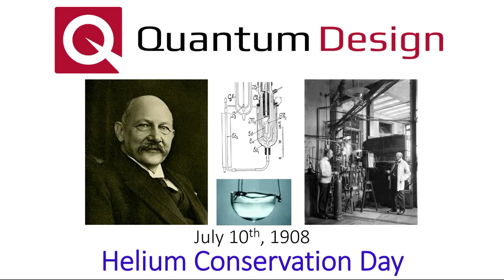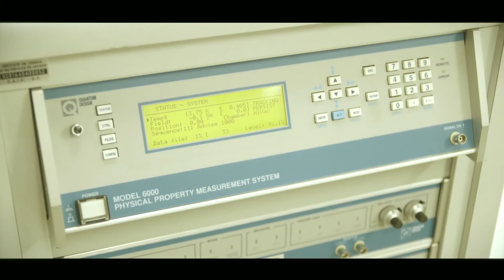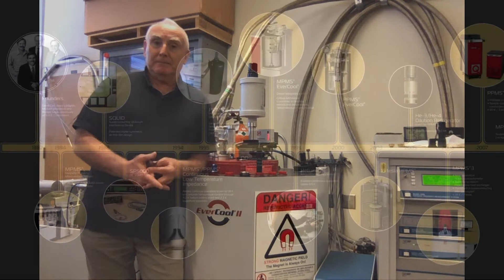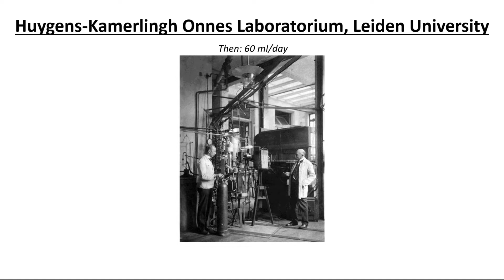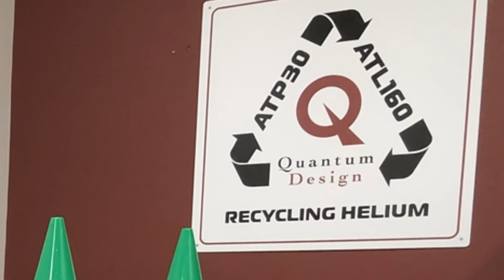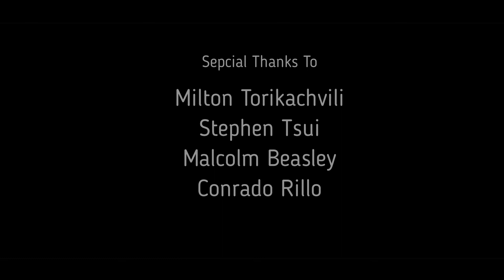Helium Conservation Day 2019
On July 10th, 1908 the Dutch physicist Heike Kamerlingh-Onnes first liquefied helium at Leiden University. He would then go on to discover superconductivity in 1911 and win the Physics Nobel Prize in 1913 for his discoveries.

In honor of Kamerlingh-Onnes's seminal work, and to bring further awareness toward helium conservation, Quantum Design would like to dedicate July 10th as "Helium Conservation Day."

This short webinar aims to highlight efforts not only from Quantum Design, but also from researchers around the world who recycle or use cryogen-free technologies to eliminate helium waste in the laboratory, hospital, or any other facility that utilizes helium-based cryogenic technologies.